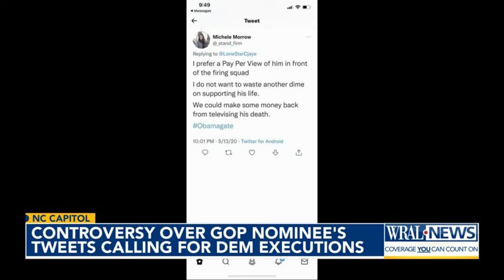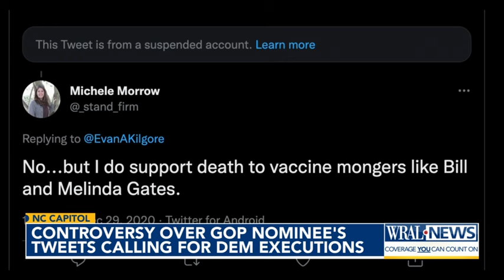Controversy over GOP nominee's tweets calling for Democratic executions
North Carolina Democrats are attempting to capitalize on the national spotlight on the Republican nominee for state superintendent, Michele Morrow, who has come under scrutiny for her conspiracy theories and calls to execute prominent Democrats.